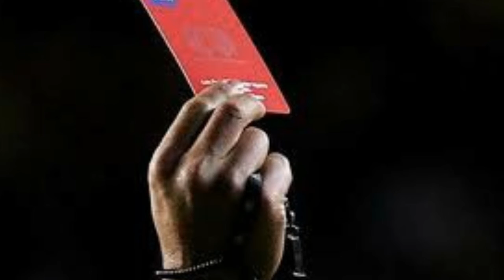কাশি দিলেই ‘লাল কার্ড’ চালু ফিফার! খেলার খবর || BD Tube News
ম্যাচে প্রায়ই ফুটবলারদের কাশতে দেখা যায়।
থুথু ছিটানো তো একেবারে অহরহ ঘটনা। তবে এমনটা আর করা যাবে না। করো'না মহামা'রির দিনগুলোতে এটিকে ‘গুরুতর অ'প'রাধ’ হিসেবেই দেখা হবে। প্রতিপক্ষ খেলোয়াড় কিংবা রেফারির আশেপাশে দাঁড়িয়ে কাশি দিলেও ছিট'কে পড়তে হবে ম্যাচ থেকে। হাতে একেবারে লাল কার্ড ধরিয়ে দেবেন ম্যাচ রেফারি!

আগামী মৌসুমের জন্য এমন নিয়মই করতে যাচ্ছে ইংলিশ ফুটবল অ্যাসোসিয়েশন বা এফএ।

করো'নাভাই'রাসের প্রভাবে নিয়মকানুনে বেশ পরিবর্তন এসেছে। চার মাস ঘরবন্দী থাকার পর মাঠে খেলা গড়ালেও খেলোয়াড়দের হাতে ধরিয়ে দেয়া হয় নানা বিধি-নিষেধের লম্বা তালিকা। সেই তালিকা মেনেই ইপিএল, লা লিগা, সিরিআ, বুন্দেসলিগা হয়েছে। শেষ হয়েছে এফএ কাপও। বিরতি কাটিয়ে আবারো শুরু হচ্ছে চ্যাম্পিয়ন্স লিগও। তবে করো'না শ'ঙ্কা যেহেতু এখনো কাটেনি, আগামী মৌসুম থেকে আরো সতর্ক হচ্ছেন আয়োজকরা। এবার যেমন ইংলিশ ফুটবল অ্যাসোসিয়েশন- এফএ জানিয়ে দিয়েছে, আগামী মৌসুমে কি কি নিয়ম প্রণয়ন করতে যাচ্ছে তারা!

এফএ’র নতুন নিয়ম অনুযায়ী, মাঠে কেউ প্রতিপক্ষ খেলোয়াড় কিংবা ম্যাচ রেফারি অথবা ম্যাচ অফিশিয়ালদের কারো মুখের ওপর কিংবা কাছাকাছি দূরত্ব থেকে কাশি দিলে তাৎক্ষণিকভাবে তাকে লাল কার্ড দেখাতে পারবেন ম্যাচ রেফারি। কোনো খেলোয়াড় ইচ্ছেকৃতভাবে এই কাজ করলেই এমন শা'স্তি দেয়া হবে তাকে।

অবশ্য কেউ যদি অনিচ্ছাকৃতভাবে এই কাজ করেন সেক্ষেত্রে ম্যাচ রেফারি তাকে হলুদ কার্ড দেখাতে পারেন। কিংবা ওই খেলোয়াড়ের আচরণের ওপর নির্ভর করে তাকে শুধু সতর্ক করেই ছেড়ে দিতে পারেন।

এছাড়াও মাঠে থুথু ফেলার ওপরও নিষেধাজ্ঞা জারি করা হচ্ছে। কেউ যদি মাঠে ইচ্ছেকৃত থুথু ফেলেন সেক্ষেত্রে তাকেও শা'স্তি দিতে পারবেন ম্যাচ রেফারি। যদিও এটিকে ‘শা'স্তিযোগ্য অ'প'রাধ’ মনে করেনা এফএ।

শা'স্তি দেয়ার বিধান রেফারির হাতে তুলে দেয়া হচ্ছে এর মানে এই নয় যে, তিনি সর্বময় ক্ষমতার অধিকারী। তারও আছে দায়িত্ব। ম্যাচ শুরুর আগে অবশ্যই খেলোয়াড়দেরকে এই বিষয়ে সচেতন করতে হবে ম্যাচ রেফারিকে।

এছাড়া ম্যাচে ৪ জনের পরিবর্তে ৫ জনকে বদলি নামানোর প্রস্তাবে রাজি হয়েছেন ক'র্তাব্যক্তিরা। আগামী মৌসুমে ইংল্যান্ডের সবধরণের ফুটবল টুর্নামেন্টে এই নিয়মগুলো মানা হবে।